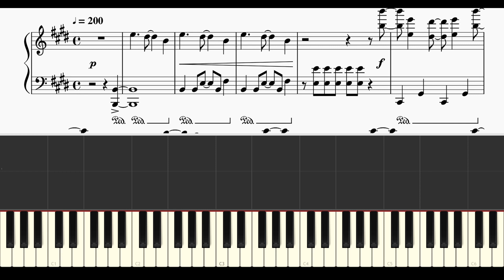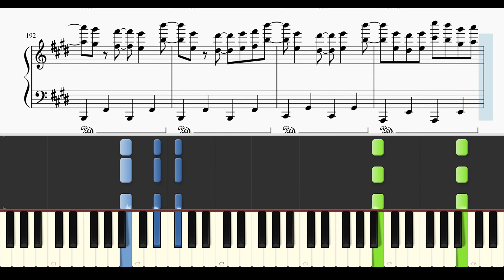【楽譜配信中】乃木坂46 / 踏んでしまった【ピアノソロアレンジ中級】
本家様↓
乃木坂46 OFFICIAL YouTube CHANNEL
乃木坂46『踏んでしまった』